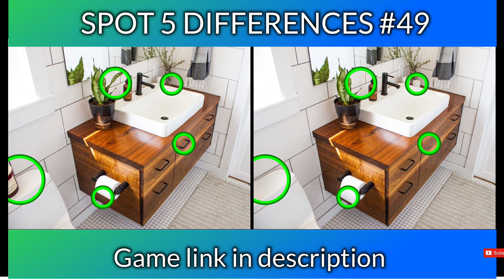Spot The Differences #49 | spot the difference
You Have to Find 5 Differences in the pictures
Please comment, how many differences you able to spot. Please do share this Interesting stuff with your friends.

photo hunt
differences between 2 pictures
only genius

Install this game from
Play Store